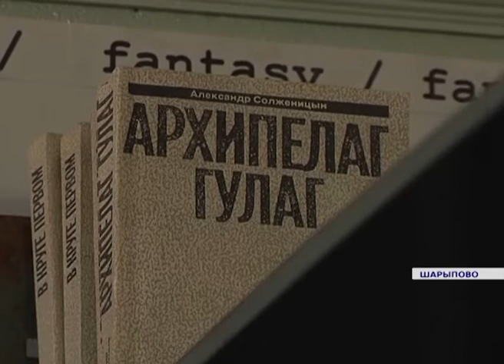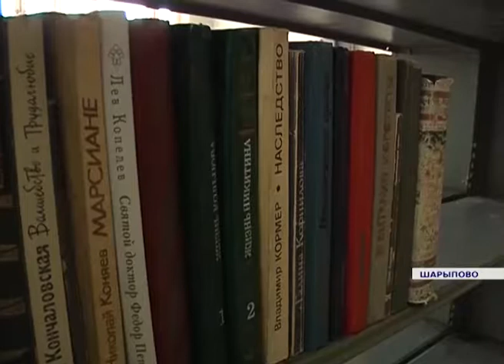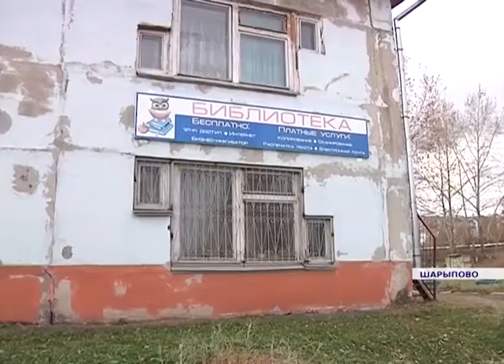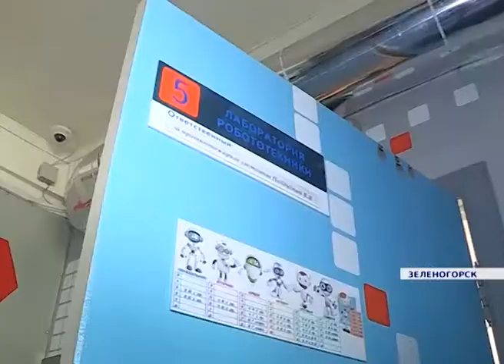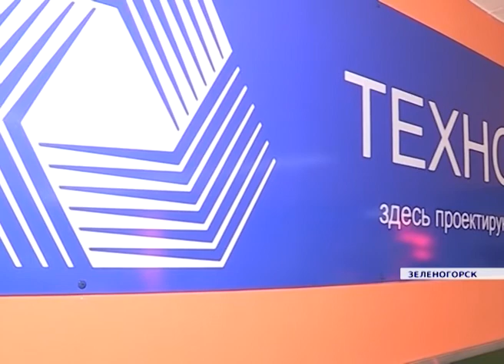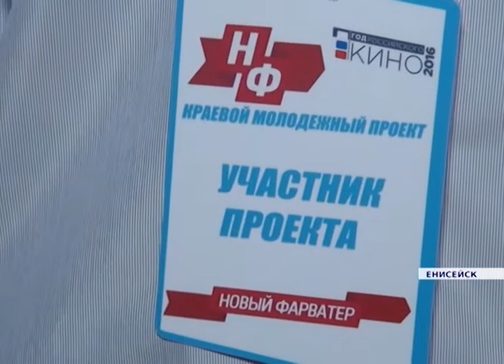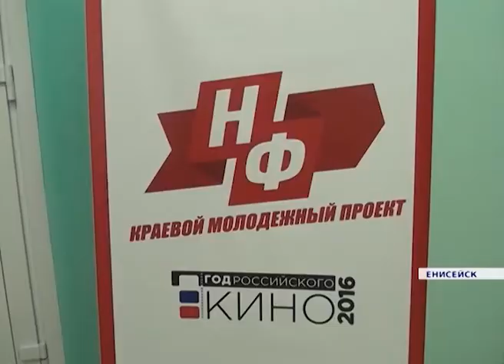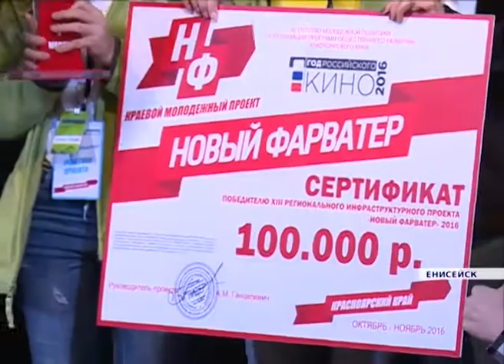Новости районов от 14.11.16